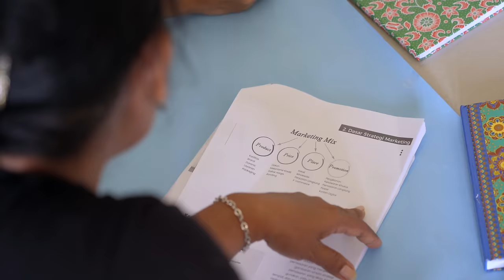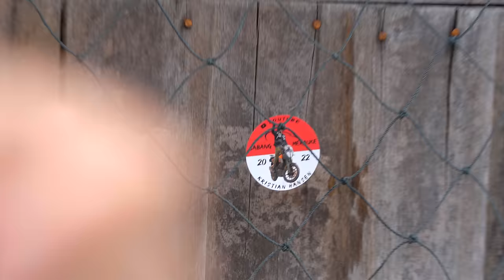DANAU SENTARUM - Dayak Life, Culture & Adventure (West Kalimantan)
In today's episode I set out to explore Danau (lake) Sentarum, in Kapuas Hulu, West Kalimantan. To learn about the Life around the lake, the Dayak culture and to get another great adventure! 🔥
I start riding on my KTM 790 Adventure R from the Badau, close to the Malaysian border. I then arrive at the Menau Empran homestay in Lanjak, a fantastic little homestay close to the village and city.
I then book a boat tour with Mur Hani from Motoris Speed Danau Sentarum, and together with him, we set out to visit the small village Semangit, where they produce A LOT of local honey and some rice crackers i've never seen before.
We end the tour with a visit to the Dayak Iban tribe at Sungai Pelaik, where we get a look into the life out in the middle of the lake.

0:00 Intro
0:30 Riding from Badau to Lanjak
1:45 Checkin at Menau Empran Homestay
2:44 Handep
3:25 Gasing Indonesian traditional toys
5:32 More Honey
6:14 Boat rental at Motoris Speed Sentarum
7:29 Time to explore Lake Sentarum
8:03 Visiting Semangit Village
9:41 How to make Fish rice crackers
11:28 Producing honey from a lake
13:53 What is raw honey?
15:00 My Indomie doctor
16:16 Visiting the Dayak Tribe Sungai Pelaik
19:00 First time visiting Dayak Iban longhouse
20:45 Challenges of living on Lake Sentarum
23:25 Making traditional Indonesian weaving
25:20 Best tour guide in Lanjak?
26:34 Good morning Lanjak
28:41 Outro